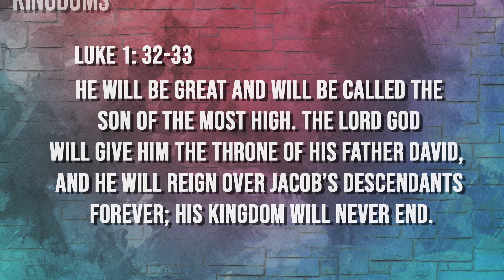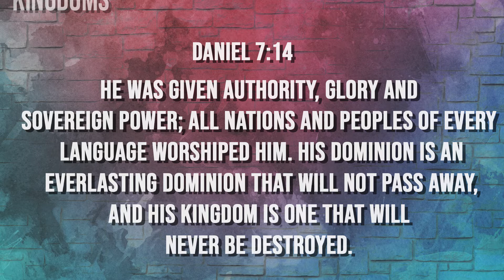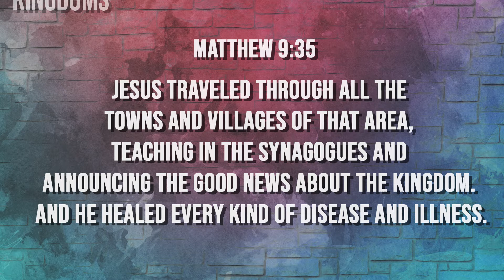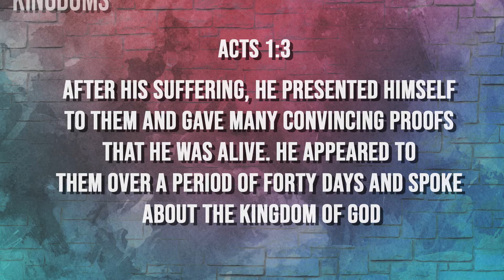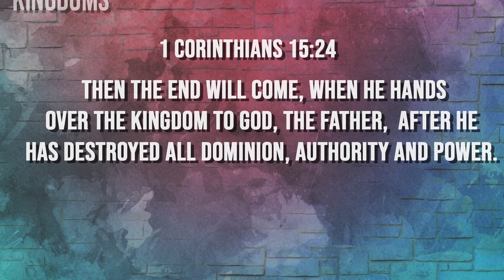Kingdoms: The Masters Kingdom Luke 1:32-33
Common Ground Sermon
9/2/2018